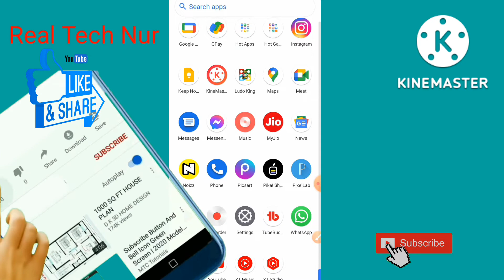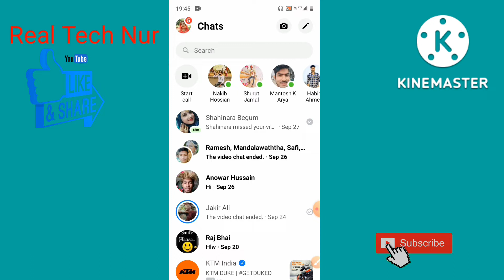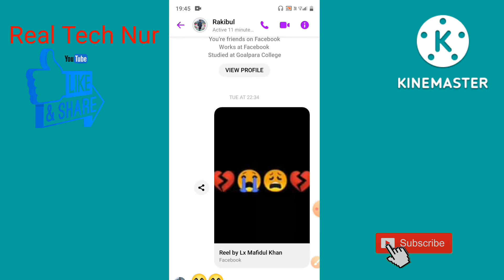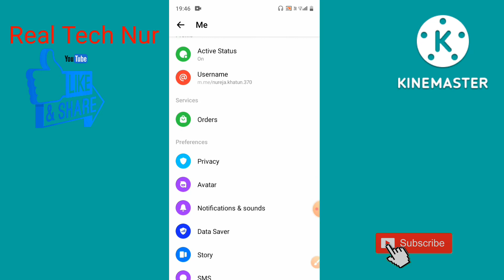messenger এর নতুন চমক এখনই শিখুন(Real Tech Nur,)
this is a educational chennel har we are always uploading different type of educational videos please subscribe this channel and like comment and share my video to your friend for educational purpose (Real Tech Nur)